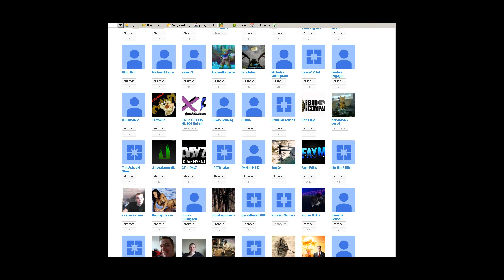300 subs video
jeg tænkte nu hvor i har støttet min kanal så ville jeg gøre det samnme for jer

I thought now that you have supported my channel so I would do it samnme for you

thanks